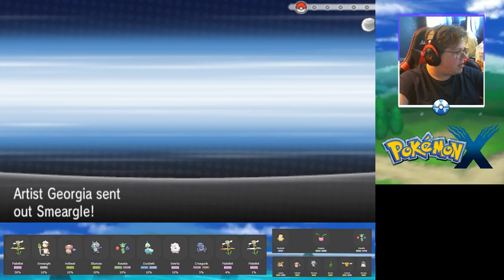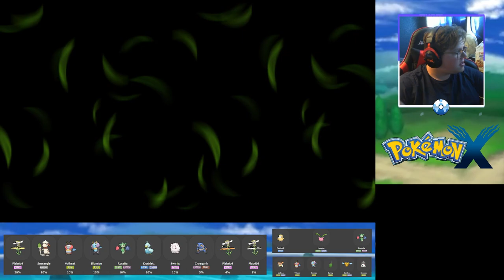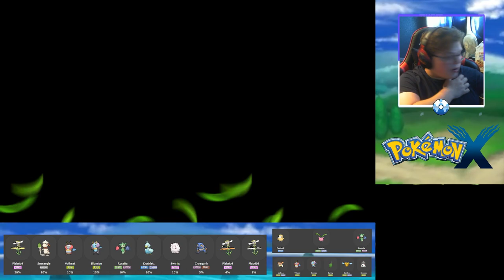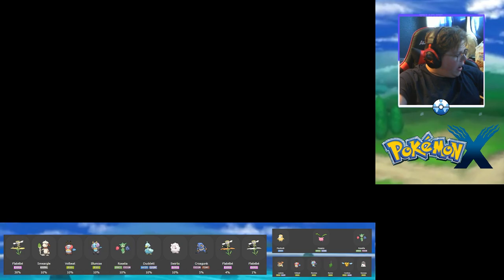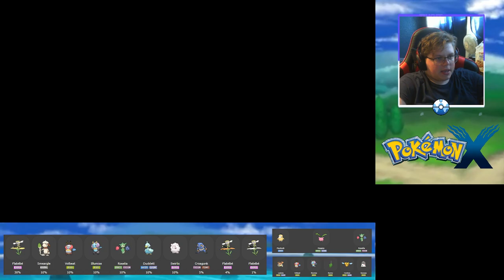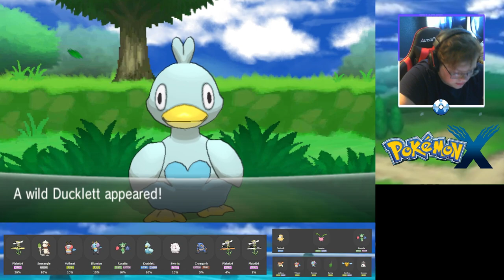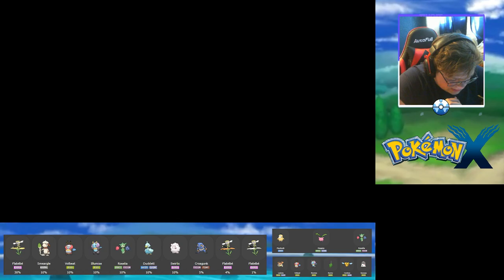Waking up the big boy - Pokémon X Playthrough - Episode 8